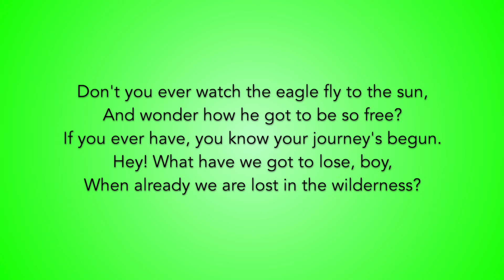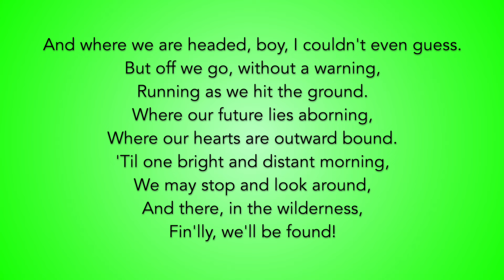"Lost in the Wilderness" from Children of Eden - 32-bar/1-minute Audition Cut Piano Accompaniment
32-bar/1-minute audition cut of "Lost in the Wilderness" from CHILDREN OF EDEN. Follow lyrics on screen for the cut. Feel free to use for auditions!

Starting Key: G Major
Character: Cain
Category: Contemporary Up-Tempo
Voice Type: Pop Tenor
Range: D3-G5 (optional to C#5)
Year: 1991

Need sheet music for an audition with a pianist? We make it easy!

Amazon (vocal selections)